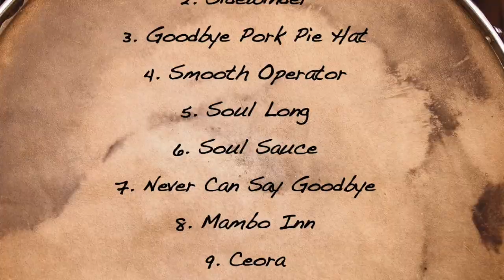Comin Home Baby